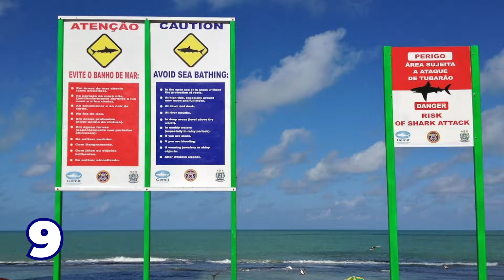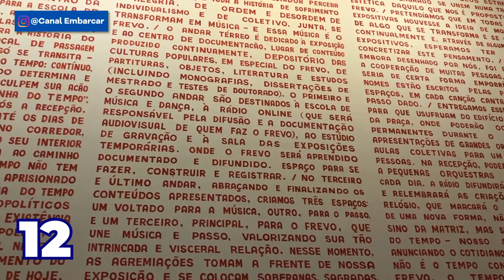O que fazer em Recife - Veja 30 DICAS IMPERDÍVEIS sobre Recife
👉Veja o que fazer em Recife em 2 dias com essas super dicas imperdíveis para você usufruir na Capital do Nordeste.

👉Recife, nossa terrinha, fica em Pernambuco, no Nordeste brasileiro. A cidade é conhecida por ser bastante diversificada culturalmente e, também, na gastronomia. E, de fato, a culinária de Pernambuco é divina. Por falar nisso, neste vídeo, você ainda terá opções de onde comer em Recife, seja no Marco Zero do Recife ou no bairro de Boa Viagem, conhecido pelos ataques de tubarāo (veja o vídeo completo para ver que as coisas nāo sāo bem assim).

👉Pois bem, baseado nisso tudo, nāo falta o que fazer em Recife, seja à noite ou a qualquer momento. Por isso que este conteúdo é feito para você que está procurando o que fazer em Recife em 7 dias ou para você que está só de passagem para ir às praias como Porto de Galinhas, Praia dos Carneiros e outras tantas desse nosso litoral.

👉Ah, e há vários vídeos aqui no canal sobre o que fazer em Porto de Galinhas e o que fazer em Porto de Galinhas à noite. Também há vídeos sobre o que fazer na praia dos Carneiros, aqui em Pernambuco.

👉Entāo aproveita e já faz teu roteiro completo pelo estado de Pernambuco com nossas dicas para você conhecer cada canto da capital mais antiga do Brasil.

👉E se joga, que os pontos turísticos de Recife sāo massa demais, assim como a rua mais bonita do mundo, a Rua do Bom Jesus, o Parque das Esculturas, o Museu Francisco Brennand, a Avenida Boa Viagem e o próprio Recife Antigo.

📹Lembre-se de ver estes vídeos, pois eles podem te ajudar na sua próxima viagem:

📹 O que FAZER em RECIFE em 2 dias: 50 dicas IMPERDÍVEIS na Capital do Nordeste para você aproveitar

📹O Que Fazer em Natal em 3 Dias: MELHORES Passeios, Restaurantes e O Que Fazer à Noite em Natal

📹O Que Fazer em Natal no Rio Grande do Norte: Onde Comer em Natal – Caro vs Barato em Natal

📹 O Que Fazer em Pipa em 1 dia: Dicas de Onde Comer, Passeios - O que fazer em Pipa RN

✅ PASSEIOS NO NORDESTE COM DESCONTO com a Luck Receptivo - USE O CUPOM: CANALEMBARCAR

✅  PACOTES DE VIAGEM para todo o mundo com a IT VIAGENS: @itviagens

✅ Real SEGURO VIAGEM com DESCONTO de 11% no cartão e 16% no boleto - USE O CUPOM: CANALEMBARCAR

✅ Envie DINHEIRO de um PAÍS PARA O OUTRO através do TransferWise

✅ Carrinho de bebê para a sua próxima viagem com a Pequenos Viajantes

✅ VÍDEOS NOVOS SEGUNDAS E QUARTAS, às 19h32.

Ei, viajandão, nossa missão é fazer você viajar barato, seja para fora do país ou no próprio Brasil.

Aqui sempre terão vídeos sobre o que fazer em Porto de Galinhas, o que fazer em Maragogi, o que fazer em Recife, dicas para a sua primeira vez no aeroporto, ou para a sua primeira viagem de avião, dicas para menor viajar desacompanhado, enfim, dicas de viagem para você viajar melhor, barato e com conforto e segurança.

Combinado?

Até a próxima, viajandões!